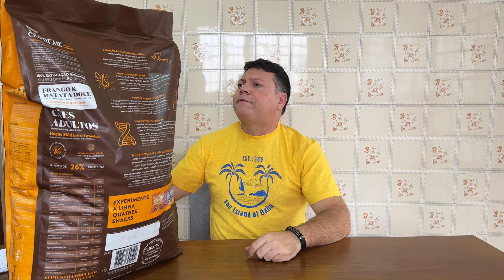Conhecendo a ração quatree supreme M e G!!